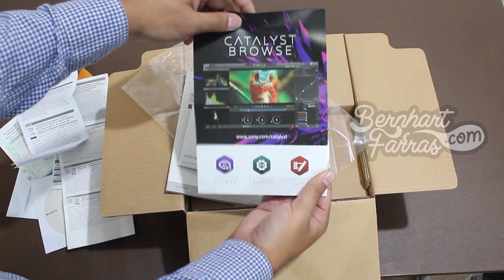Unboxing Camcorder Sony HXR-MC88 Handheld Full HD | Membuka Kotak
Unboxing Sony HXR-MC88 Handheld Camcorder Full HD

00:00 Opening
000:30 Kotak
00:54 Membuka isi kotak
02:53 Handheld & Aksesoris
06:36 Camcorder Sony HXR-MC88
12:42 Tes Camcorder Sony HXR-MC88
13:52 Closing

28/9/2019